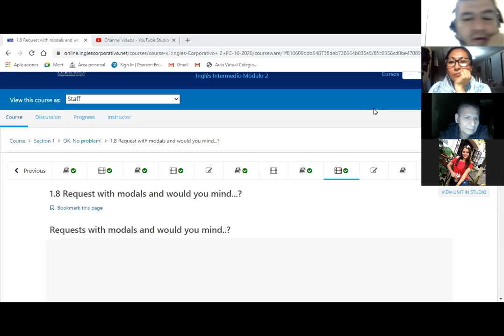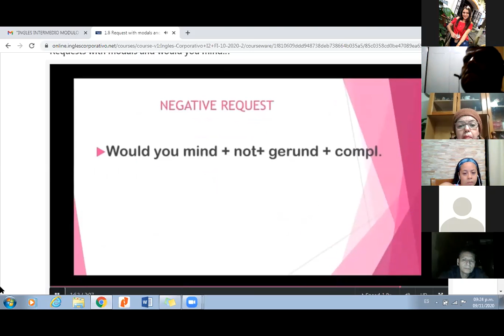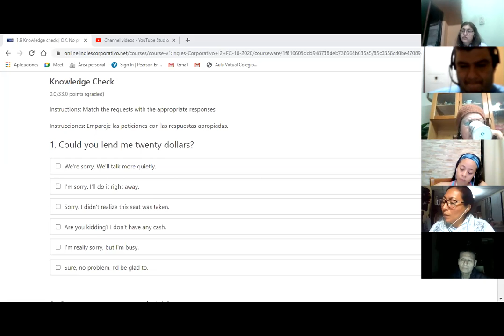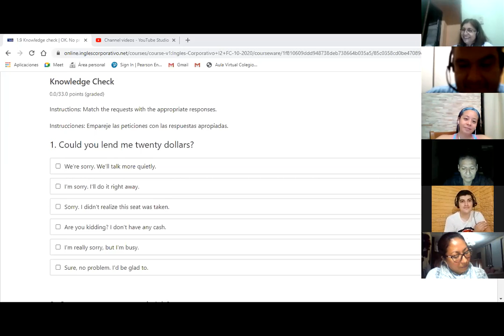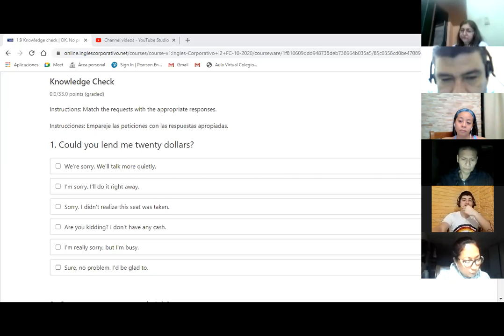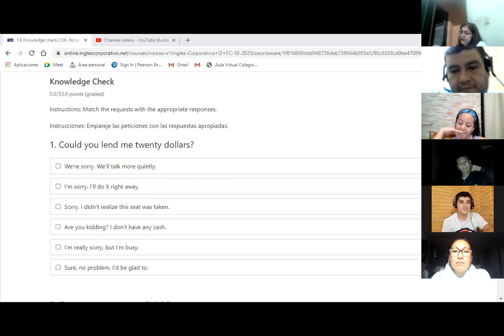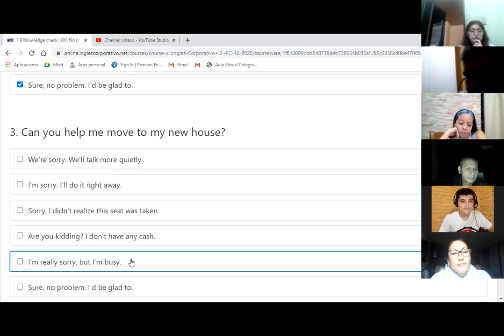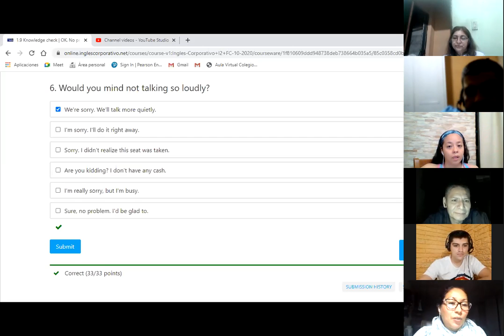Igles corporativo- Day 9